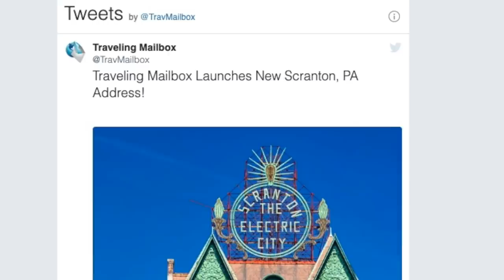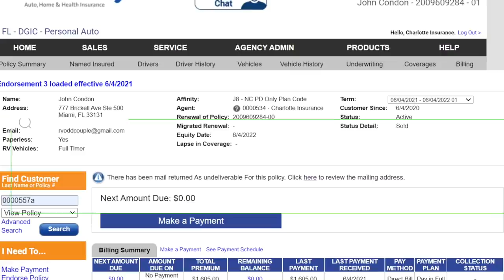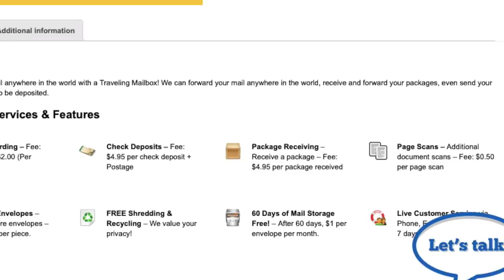SAD TRUTH about RV Domicile & Mail- Banks HATE Full Time RVers!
Click Show More ⬇️⬇️⬇️ For Savings

How do I get mail on the road is one of the top questions newbie RVers face.  Getting Mail when you RV Full-time can be quite the dilemma.  In this Video, the RV Odd Couple discusses the different between one’s domicile and mailing address.  They discuss reasons many RV’ers select South Dakota, Florida, Texas, and Nevada for residency, and they share how they decided what state to use as your state residence as a full time RVer.  But most importantly, they share huge RV mistakes that will cost you tons of money and heartache!

00:51 What is a Domicile?
01:20 Why Banks don’t lend to RVers
01:43 How to pick the Best Domicile State
02:58 Why we Domicile in Florida
03:17 Top States to Domicile for RVers
04:00 How do RVers get Mail?
04:27 Problems with forwarding mail to family
05:27 Problems with Commercial Mail Receiving Agencies
09:51  Hidden Fees
11:39 Our RV Mail Solution
14:13 How to Save Money on RV Mail

And if the RV Odd Couple haven’t scared you away yet, join the private RV Odd Squad community